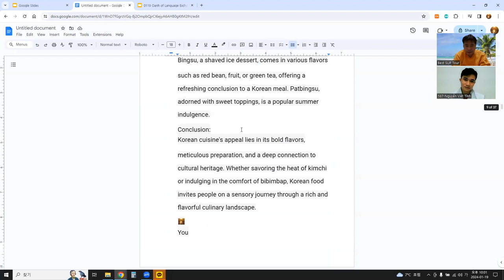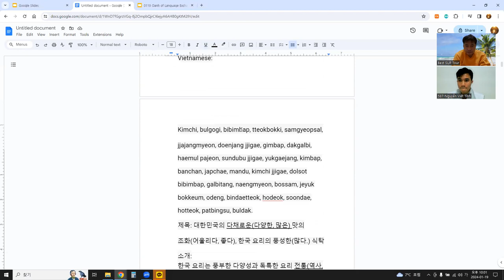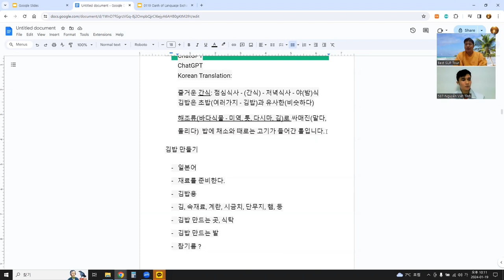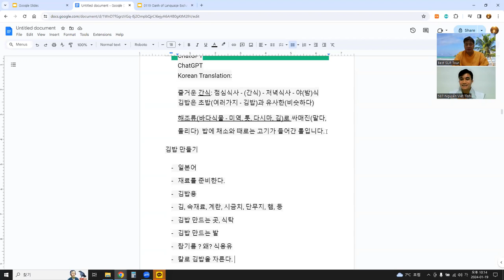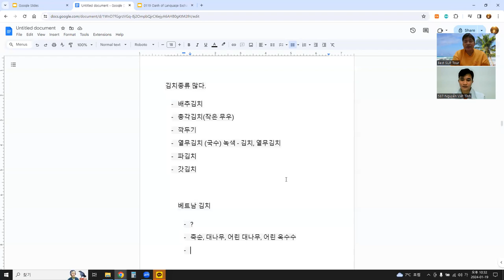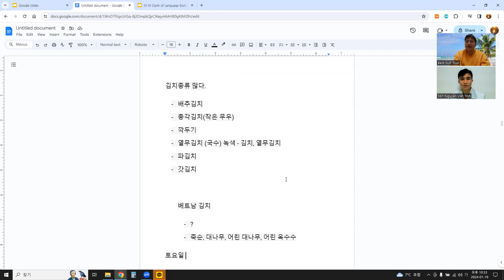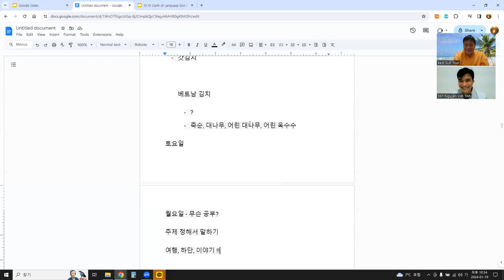관심사 - 한국음식, 언어교환(한베) 3